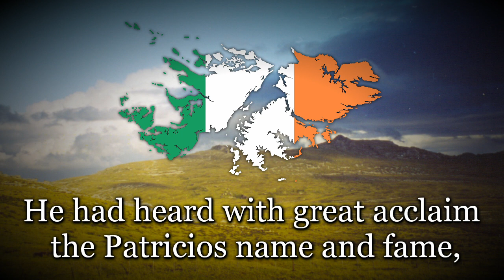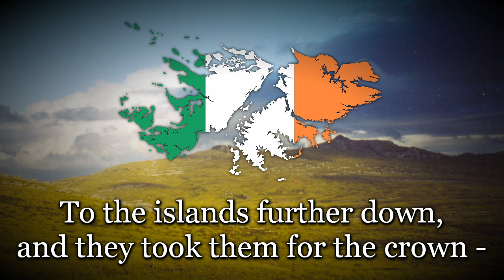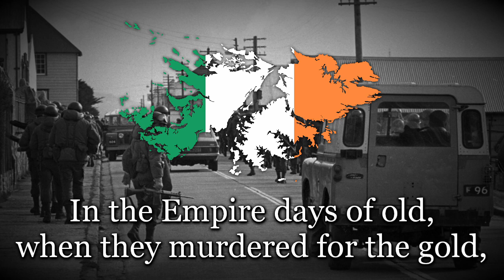"Admiral William Brown" - Irish Pro-Argentine Folk Ballad [+Lyrics]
"Admiral William Brown" was written and first performed by the Irish band the Wolfe Tones in 1982, the year of the Falklands War between Argentina and the UK. The song recounts the biography of Irish-Argentine naval hero William Brown and condemns Britain's occupation of the Falkland Islands.

On this day, 8 April 2013, Margaret Thatcher keeled over and died